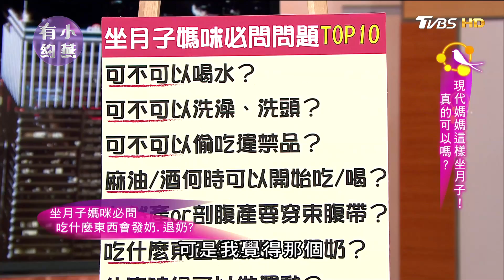依依、陳子玄 現代媽媽這樣坐月子！真的可以嗎？小燕有約 20170524 (完整版)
到底是媽媽坐月子？還是爸爸開Party？
老實說你們老公是不是也這樣？！